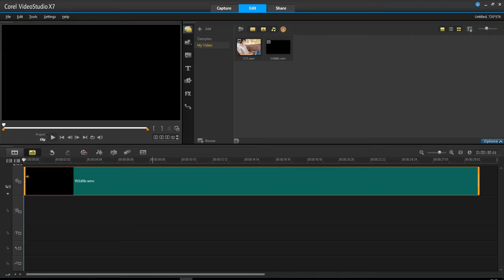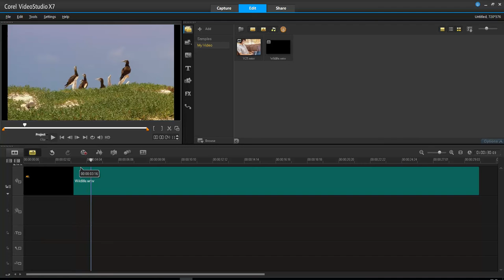การสร้างการจับภาพนิ่งจากคลิปวิดีโอ